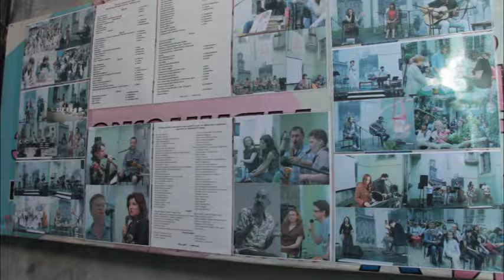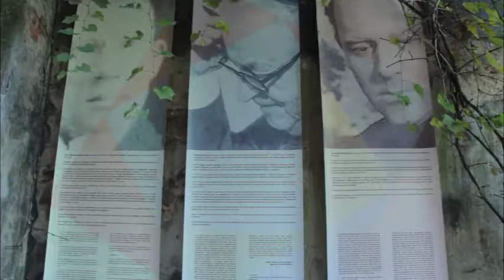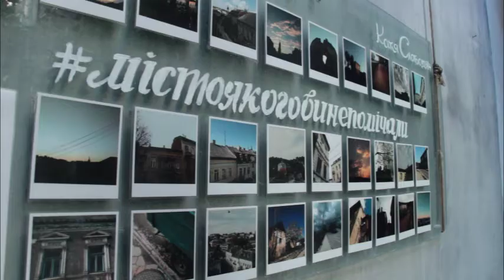Зал роб Двір 4